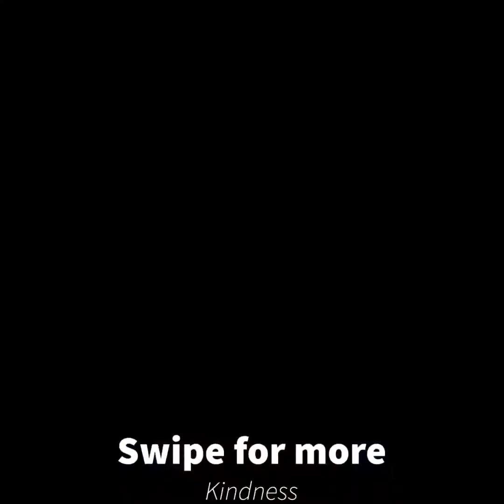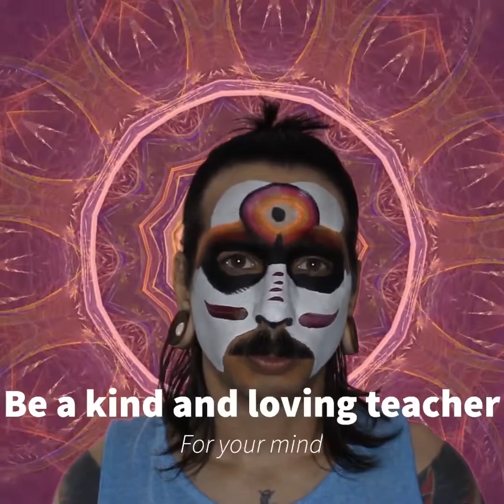A meditation series on Kindness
Blaise the Seeker guides you through a series of meditations as found on Instagram @guidedmeditationdoomjazz